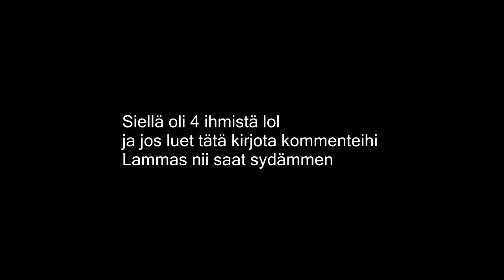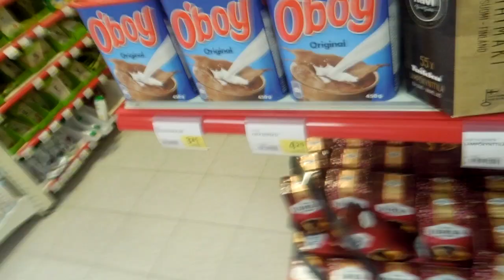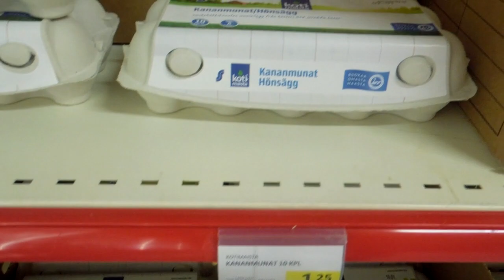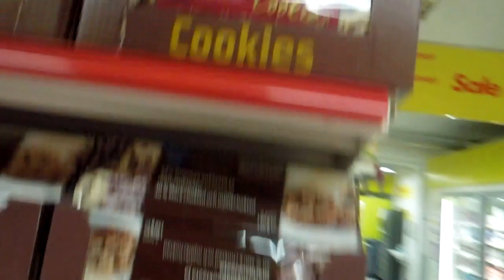SUOMEN HALVIN RESEPTI *Hyvää*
Suomen Halvin Resepti
Jos Jätät tykkäyksen saat ilmaisen omenan :O kokeile vaikka
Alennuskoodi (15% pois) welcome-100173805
Striimit: Twitch.tv/nialthegreed
Skype: Nialthegreed
Steam: Nialthegreedjr

Kuinka Pitkä Olet?: 195 tällä hetkellä
Miten oot noin hyvä kaikessa: Kiitti ^^
Millo striimaat? no aina ku tekee mieli ja jaksaa

Ottakaa tosiaanki mun videot viihteellä ei nii tosissaan